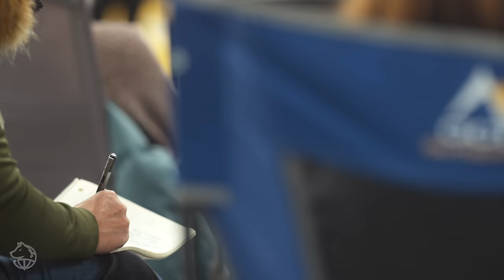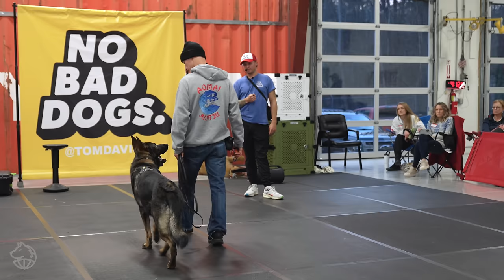Dog trainer tried to take his German Shepherd away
How do you train a German Shepherd to stop barking on the leash? Tom Davis works with a reactive GSD at his dog training seminar at the Upstate Canine Academy.

Join the Official No Bad Dog Members club!